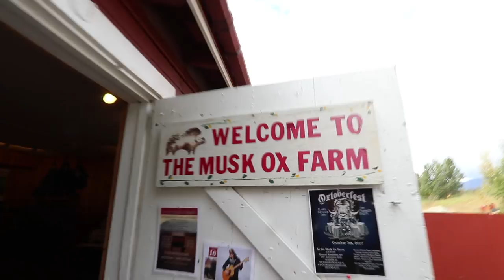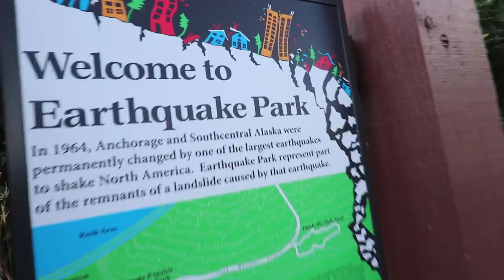ONE Musk OX = $30,000 of Fiber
Domesticating the wild Musk Ox for it’s incredible fiber, Qiviut. At $95 an ounce, and 20 pounds of qiviut from one animal, that’s over $30,000! An amazing potential from this new domestication project. The Musk Ox farm in Alaska is 50 years into a 150 year process of fully domesticating the Musk ox (primarily for it’s rich fiber).
↓↓↓↓↓↓ CLICK “SHOW MORE” FOR RESOURCES ↓↓↓↓↓↓↓↓

Find out more about this amazing animal (visit the musk ox farm website)

Want to grow your own food? Join my DIY Abundance Member Area (in the house section)